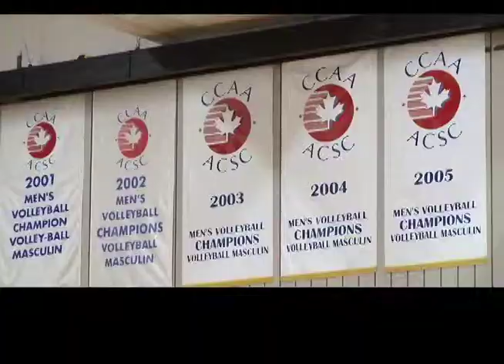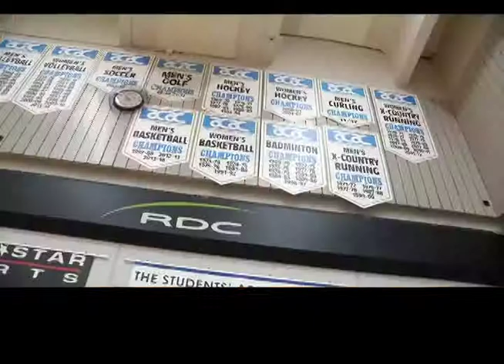RDC NEW YEAR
THE COLLEGE SPORTS YEAR HAS STARTED. CAN RED DEER COLLEGE MATCH LAST YEARS SUCCESS?